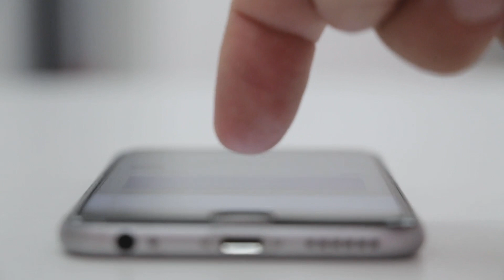M. L. Mouronte: “La tecnología va muy deprisa y hay que incorporar a las mujeres”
Una investigación de la UFV expone que la superación total de las brechas entre hombres y mujeres es todavía un reto que requiere políticas y acciones para romper la desigualdad en Europa.
El acceso de las mujeres al mercado laboral se ve propiciado por la transformación digital. Las competencias digitales favorecen la incorporación de las mujeres a la actividad económica, así como al empleo.
“Estas tecnologías impulsan la participación de las mujeres en la comunidad y en la vida política pues les aportan recursos para expresarse y tomar parte activa en la esfera pública”, comenta Mouronte.